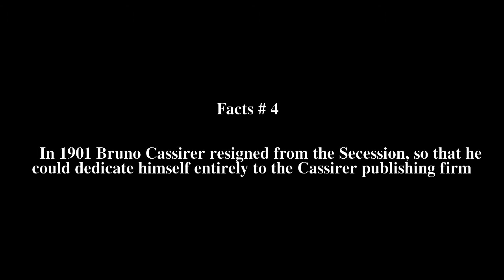Berlin Secession Top # 5 Facts